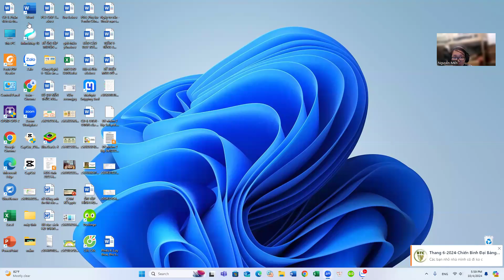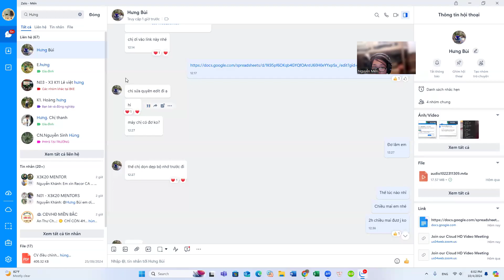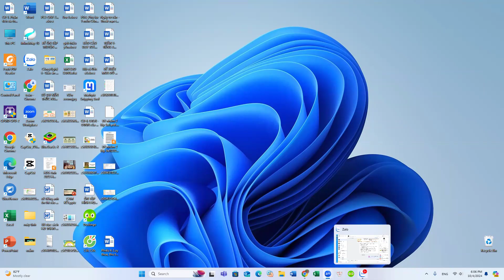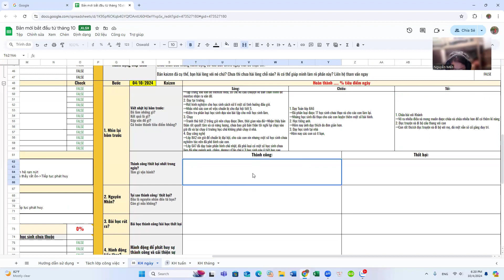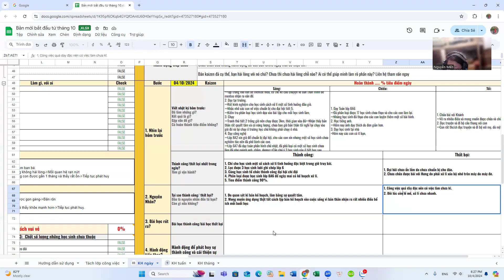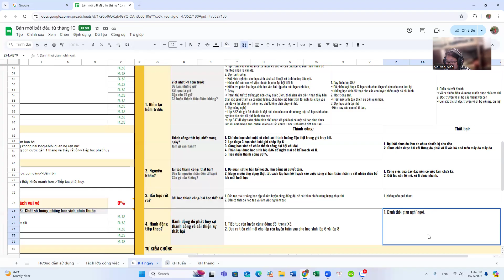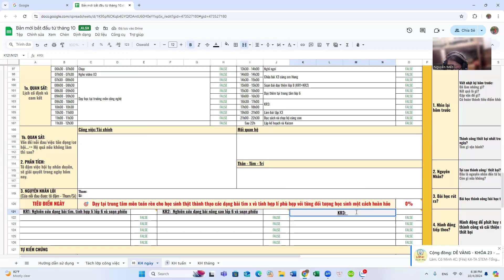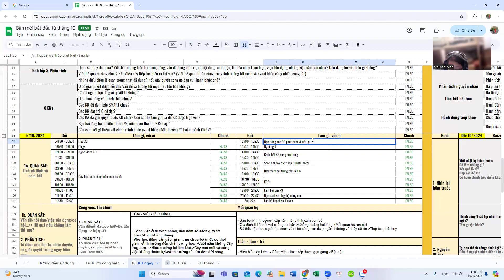Kaizen ngày 4/10 và OKRs ngày 5/10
Bài tập về nhà của ngày 4.10 phần thứ nhất: Kaizen ngày 4 và OKR ngày 5/10